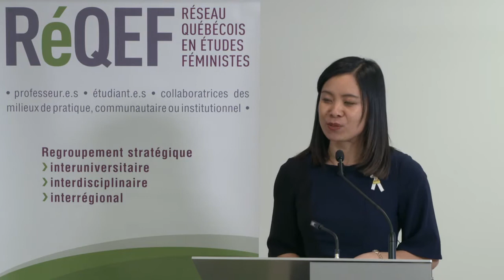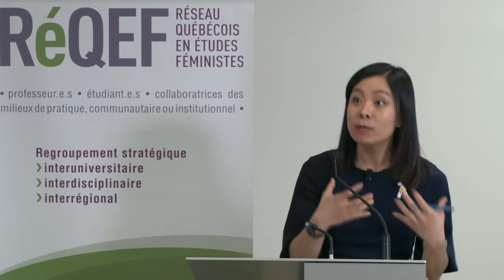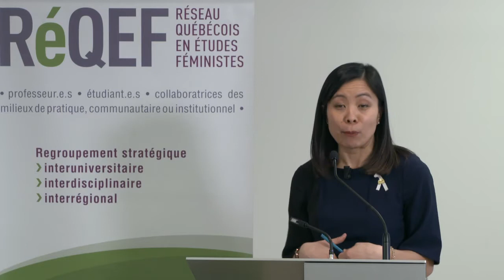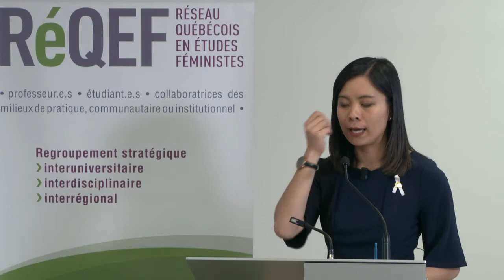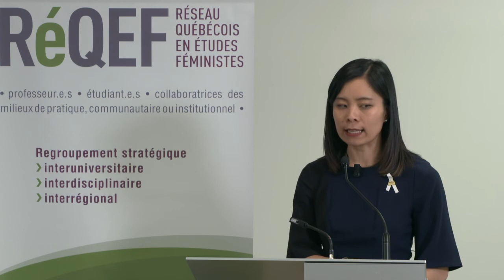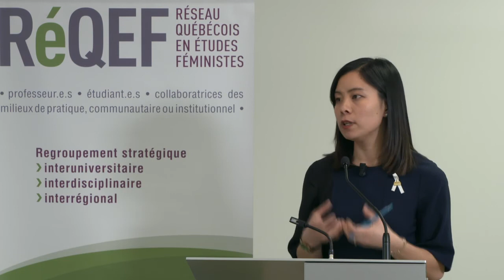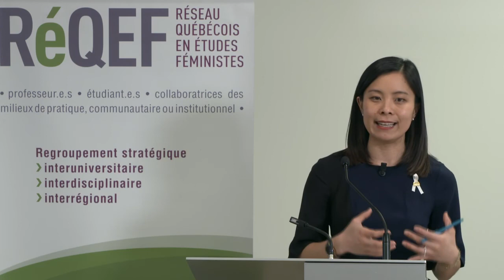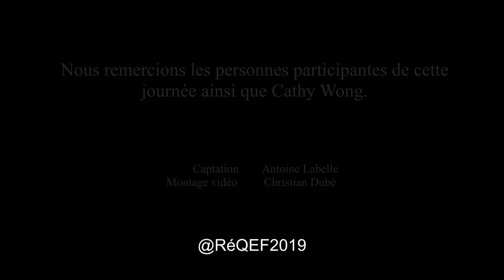Cathy Wong - Féminisme et politiques municipales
Allocution de Cathy Wong, conseillère de la Ville de Montréal (District Peter-McGill) et présidente du conseil municipal de Montréal, lors du cocktail d'ouverture de l'assemblée générale annuelle - 28 novembre 2019